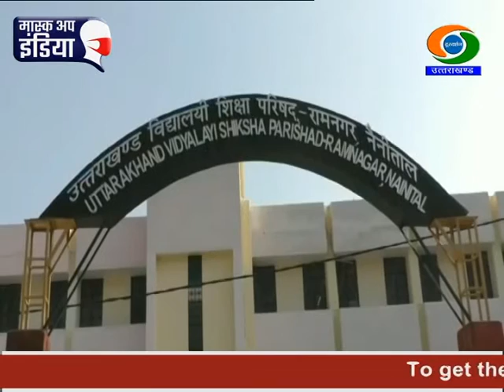Uttarakhand Board Exam likely to be held in April-May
उत्तराखंड बोर्ड की दसवीं और बारहवीं की परीक्षाएं मई माह में आयोजित होने की संभावना है। बोर्ड परीक्षाओं का परिणाम जून माह में घोषित किया जाएगा। यह प्रस्ताव आज रामनगर में आयोजित उत्तराखंड विद्यालयी शिक्षा परिषद समिति की बैठक में लाया गया। कोरोना के कारण परीक्षाएं लंबित हुई हैं। बैठक में कहा गया कि अप्रैल माह तक प्रैक्टिकल परीक्षाएं पूरी करा ली जाएं। समिति ने समय पर रिजल्ट घोषित करने पर विचार किया ताकि छात्र छात्राएं अगली कक्षाओं में प्रवेश ले सकें। ये प्रस्ताव सरकार के सम्मुख लाया जाएगा इसके बाद ही परीक्षा की तिथियों की घोषणा होगी।